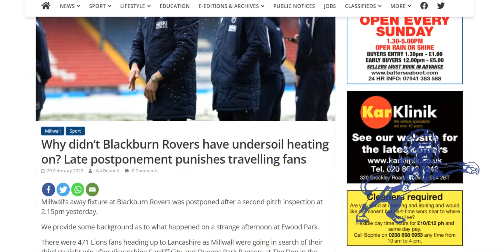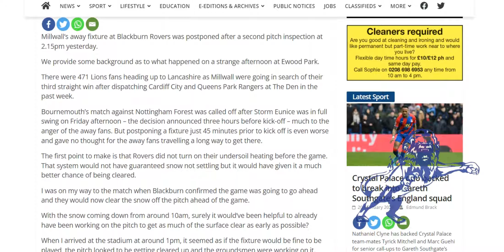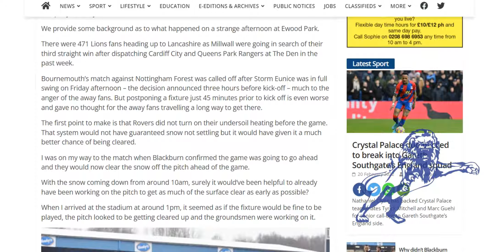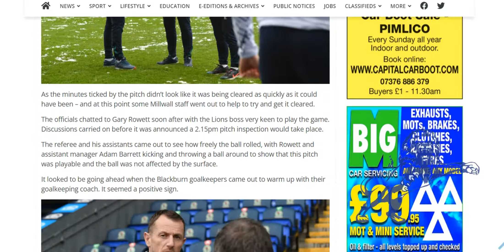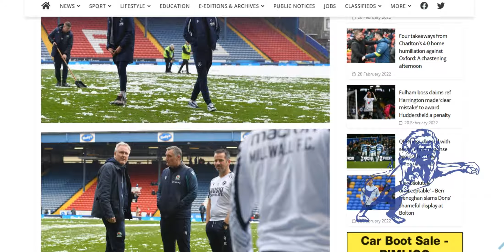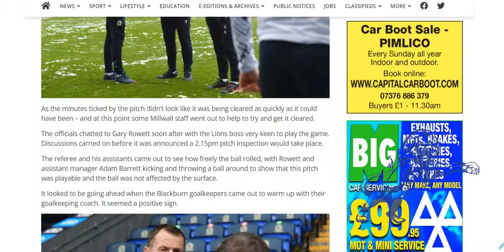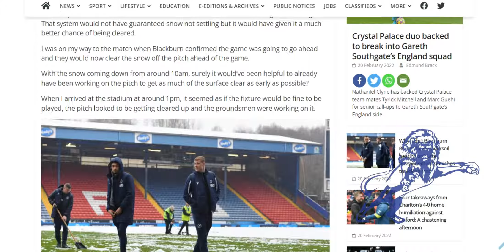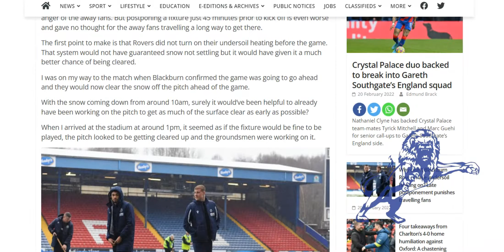Blackburn Rovers Didn't Even Turn on Their Undersoil Heating!!!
The Daily Millwall : Sunday 20th February 2022
Today : It turns out that Blackburn Rovers do have undersoil heating, they just didn't bother turning it on to help melt the snow.